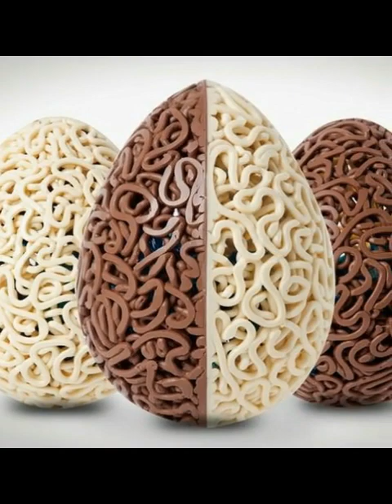Easter-" Dolce Vita"- Chocolate Eggs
Clip video de la 🌟✨🙏🏻😎🌈Nosce Te Ipsum